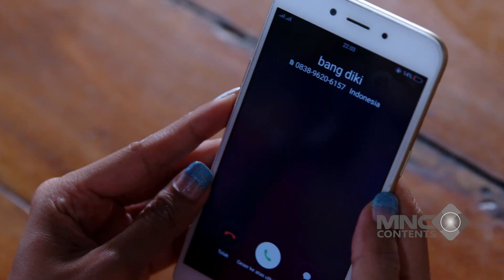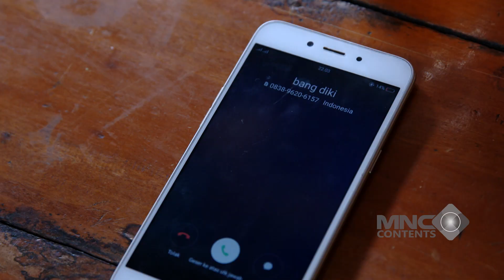ANGKAT TELEPON DARI BANG DIKIN BIKIN NENENG DAGDIGDUG - OGAH RUGI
Kuota terbatas*